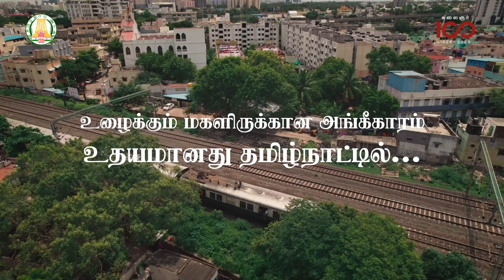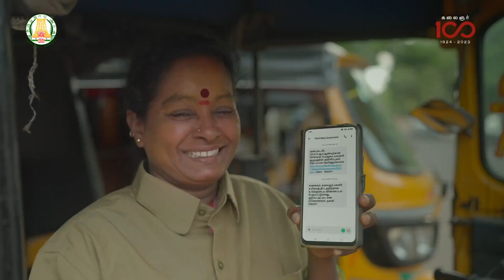கலைஞர் மகளிர் உரிமைத் திட்டம்உதவித் தொகை அல்ல; உரிமைத் தொகை! - video | CM MK Stalin